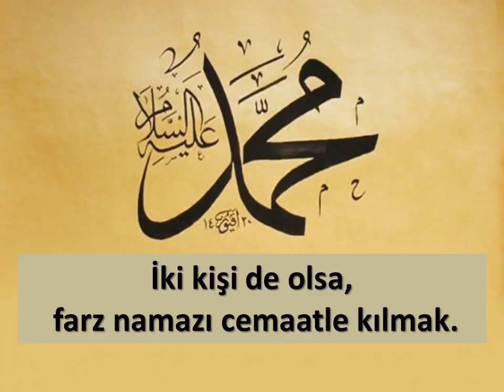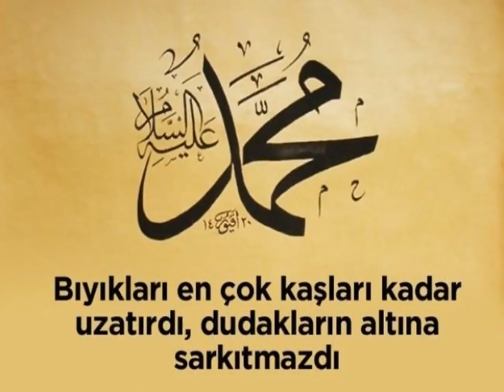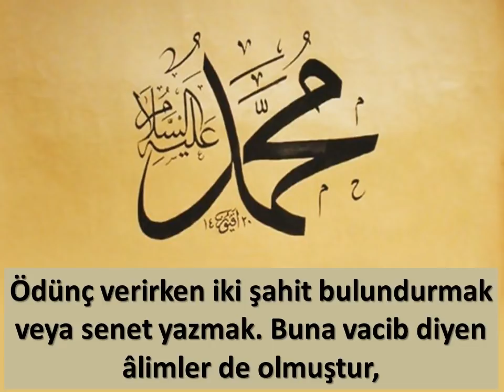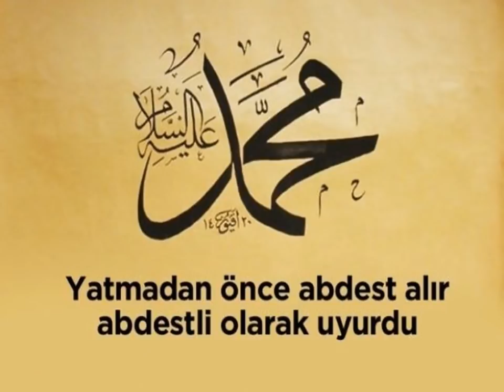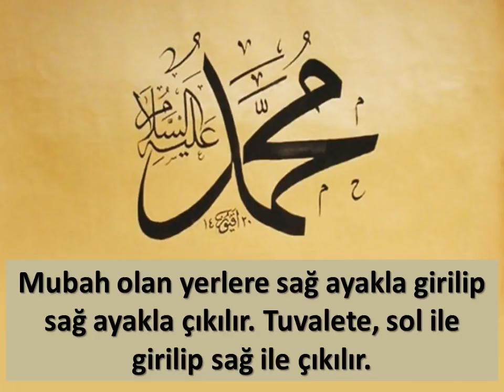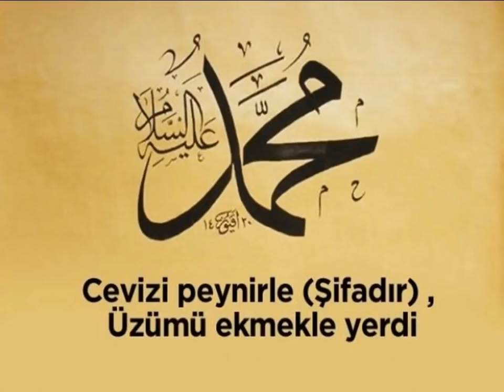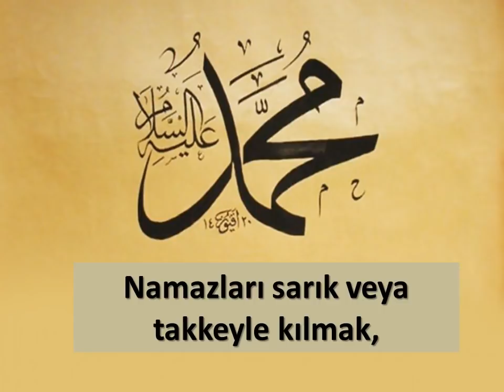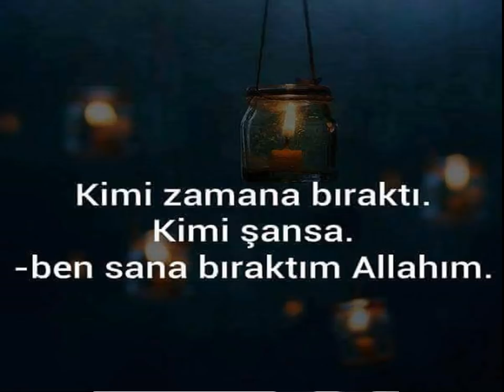nostalji ve Unutulan Bazı Sunnetler